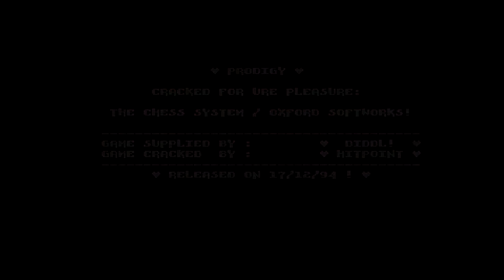PRODIGY: CRACK INTRO (THE COMPLETE CHESS SYSTEM 1994)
AMIGA INTRO by PRODIGY from THE COMPLETE CHESS SYSTEM

Amiga scene production 1994. Recorded in 720@50.